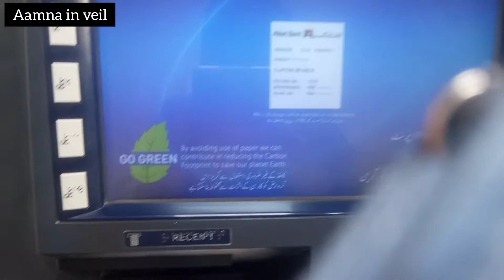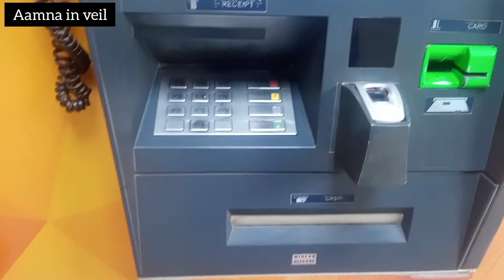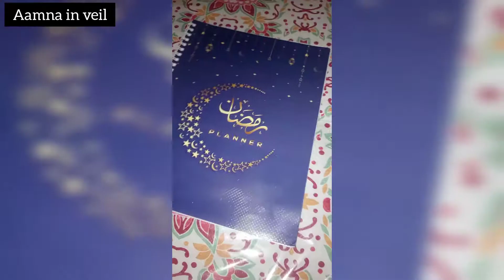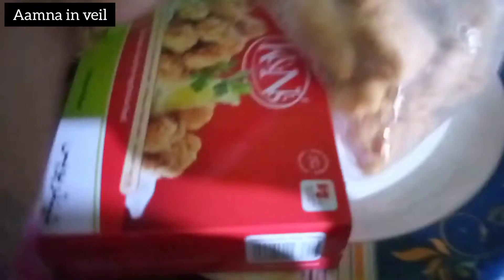Eid Shopping 2022 vlog || Eid ki tyari start || new dress and shoes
Eid Shopping 2022 vlog || Eid 2022 shopping || new dress and shoes

lets do some eid shopping , 2022 eid shopping vlog. Eid ki tyari start..
Here's a vlog of eid shopping .. do you guys have done your eid shopping???